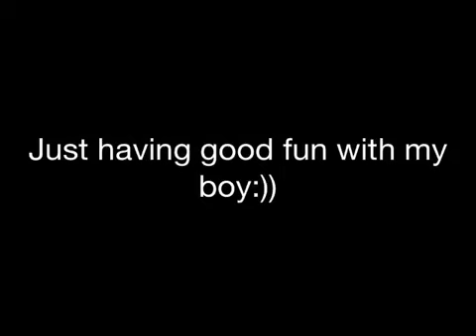Just having fun with my boy:)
Katzbalger and buckler plus saber. Lots of good fun:)) believe me- way better than playstation